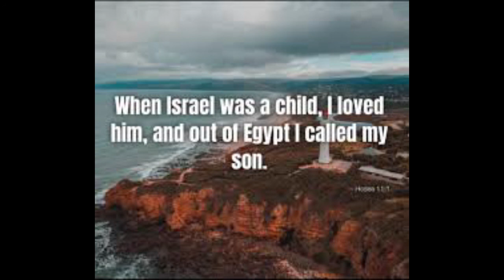Thursday 7th July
Feria in 14th week of Ordinary Time